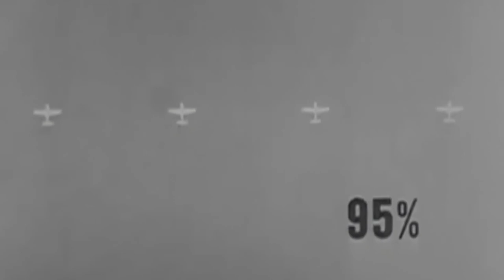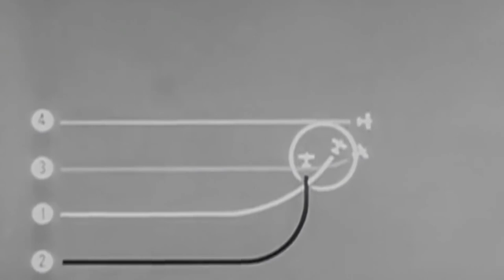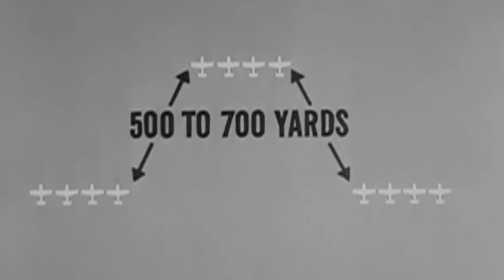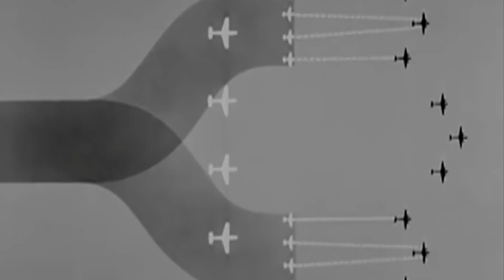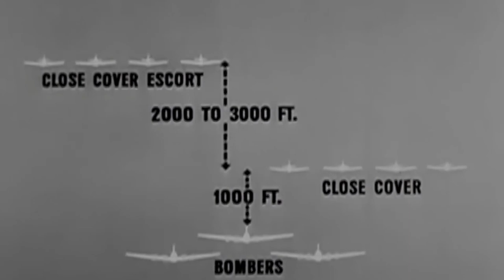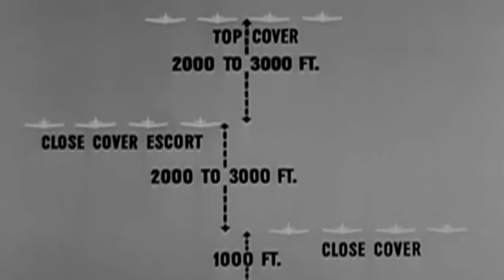Fighter Combat Formation | Attacks and Escort (1943, US Army Air Force)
In this 1943 instructional film, a young Ronald Reagan plays an Army Air Force fighter pilot recalled from combat to teach recruits fighter tactics.  The Army Air Force procedures for forming formations, and then deploying and maneuvering these in various sizes and combinations. It outlines tactics for groups of fighters to systematically engage enemy aircraft and goes on to detail how to defend friendly bomber formations.